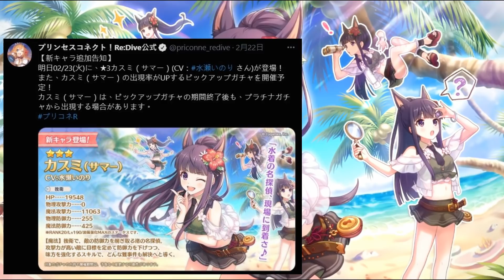日版資訊｜泳裝霞！真正的人權在此！又再次改變了爆傷運算的公式！？【超異域公主連結☆Re:Dive】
0:00 UB＆登場動畫展示
0:18 開場
0:57 技能介紹(UB、一技)
1:52 爆傷公式＆一技強勢點說明
3:20 技能介紹(二技)
3:32 定位與強度說明

【關於】
觀眾閒聊用Discord群組：